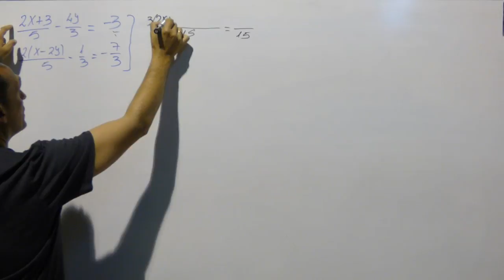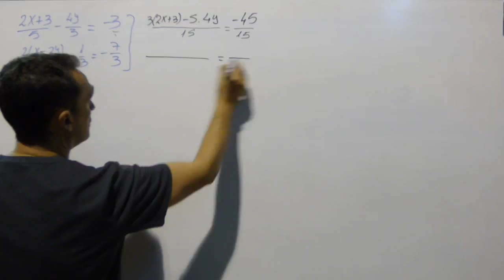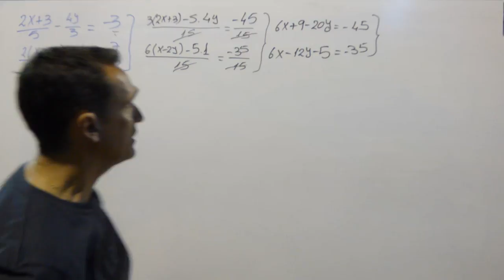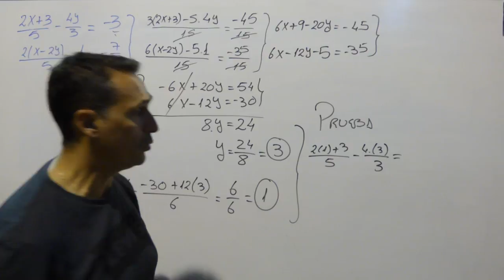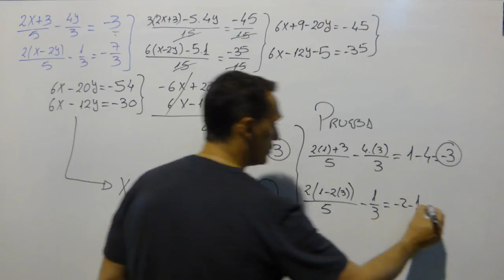SISTEMAS 2X2 HACER M C M